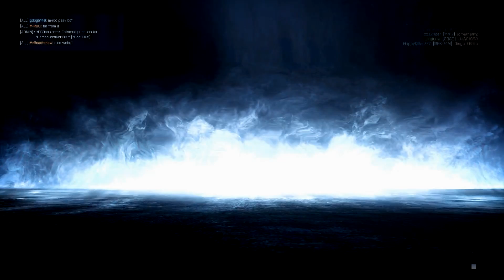BF3- Wrecking Shop on Canals (AN94)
Because full auto is for scrubs. Tell me what you guys think in the comments below!